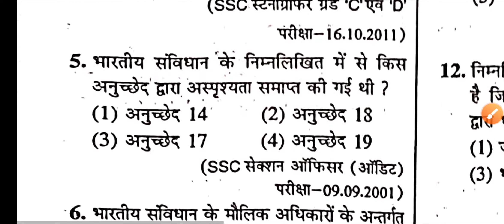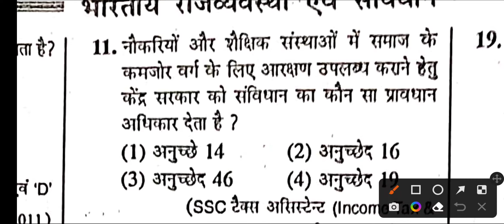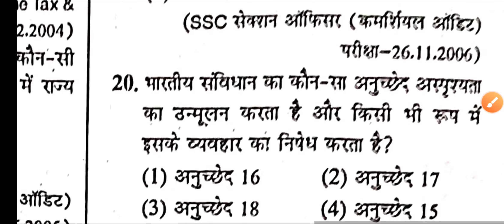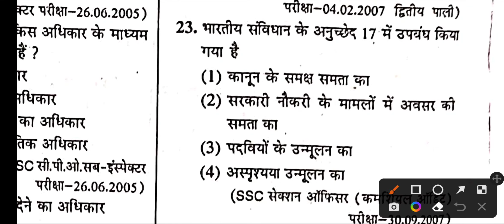INDIAN POLITY Objective questions for all competitive exams like UPSC,SSC AND BANKING